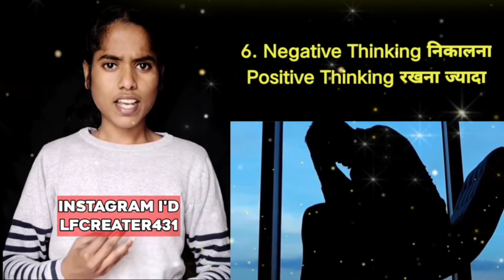MENTALLY STRONG || SELF CONFIDENCE| खुद को मानसिक रूप से मजबूत करें || जिन्दगी की सच्ची बाते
How to improve self confidence ,
Maintain Self confidence,
for Successful Person It's important that ...Self confidence .

self confidence kaise maintain Karen,
self confidence kaise banaen,
apna confidence kaise banaen,
confidence kaise banaen,
khud Ko majboot kaise rakhen,
khud Ko majbut kaise banaen,
majbut kaise banaen khud Ko,
khud Ko mansik roop Se kaise majbut banaen,
mansik roop Se majboot kaise banaen,
mansik roop Se majboot kaise bane,
mansik roop se majbut kaise karen khud Ko,
majbut kaise karen khud Ko mansik roop se,
mentally strong kaise bane,
mentally strong,
best motivational videos,
best motivation videos,

Agar apko humara video📲 passand ata hai to esh video ko bhut sara piyar de ...
              🙏🏻keep supporting.